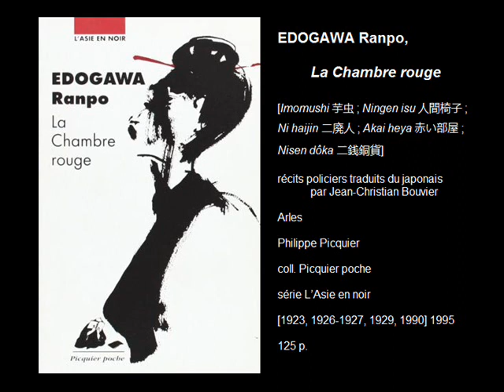La Chambre rouge, d'Edogawa Ranpo / La Chenille, de Maruo Suehiro et Edogawa Ranpo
Vous pouvez lire la chronique sur le blog à cette adresse